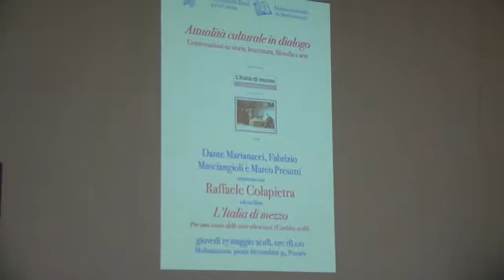2) Raffaele Colapietra in "L' Italia di mezzo. Per una storia delle terre abruzzesi"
Giovedì 17 maggio 2018 ore 18
presso il MediaMuseum in Piazza Alessandrini 34 Pescara

a cura della Fondazione Edoardo Tiboni per la Cultura e dell'Istituto nazionale per gli Studi crociani

Attualità culturale in dialogo - conversazioni su storia, letteratura, filosofia e arte

Dante Marianacci, Fabrizio Masciangioli e Marco Presutti conversano con Raffaele Colapietra sul suo libro "L' Italia di mezzo. Per una storia delle terre abruzzesi" (Carabba 2018)